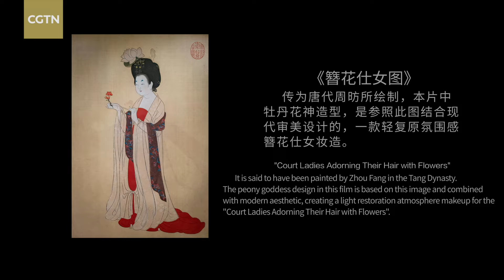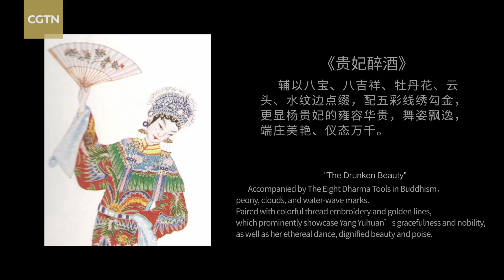Flowers Bloom in All Four Seasons: Luoyang Peony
"Flowers Bloom in All Four Seasons" is a new series digging into the historical and cultural connotations behind the representative flowers from major cities in China.